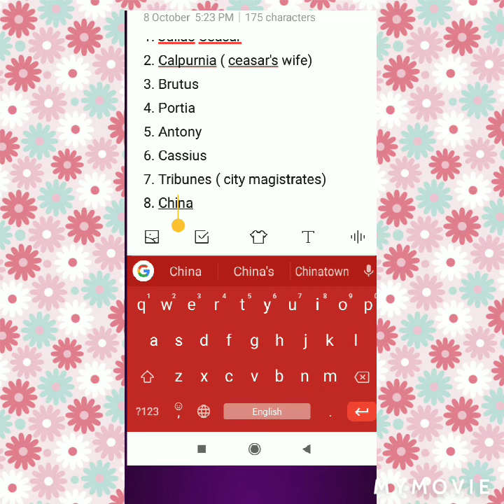Julias Ceasar Bangla summary/ lecture by Imran